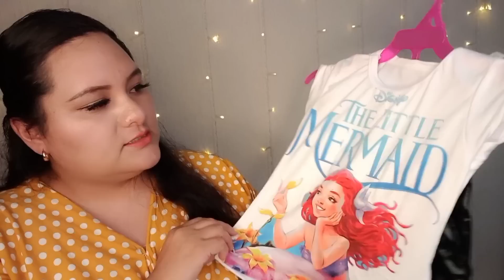Ropa de temporada|Ropa para negocio